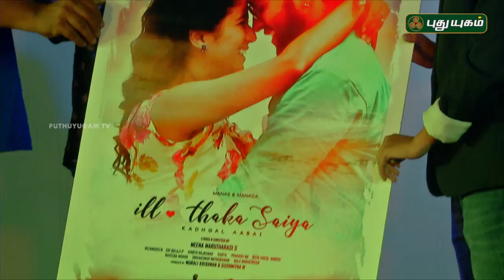“Cultural tradition of caste and religion made women slaves” - Sathyaraj | 13/05/2018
The South Indian Film Women’s Association was launched huge fanfare with almost all the leading personalities of Tamil film industry gracing over the occasion. The celebrities that includes versatile cinematographer P.C. Sreeram, Sathyaraj, Revathy ,Rohini, Aditi Menon, Pa. Ranjith, Balaji Sakthivel, Pushkar Gayathri, Ambika,Saroja Devi , Prem , Sachu, Vivek Prasanna, Sulile Kumar and many more prominent celebrities.